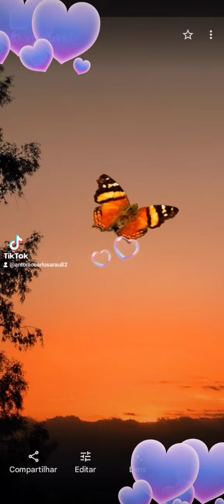proteção as borboletas 💥 djfffcrs1